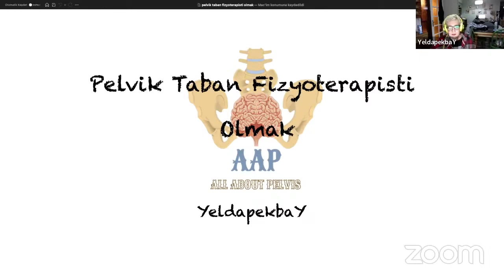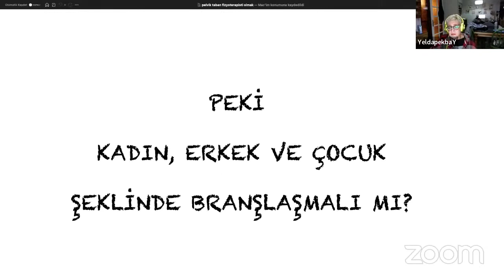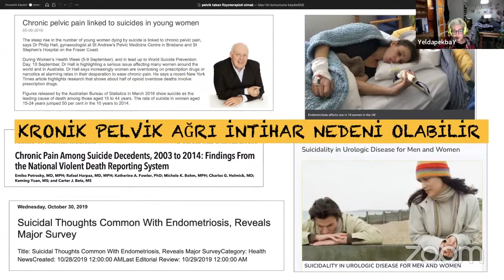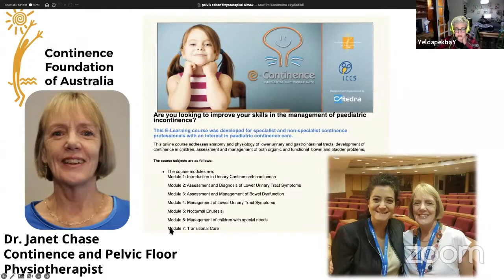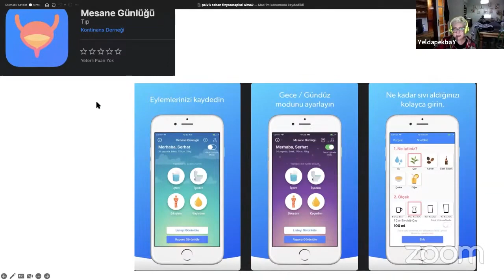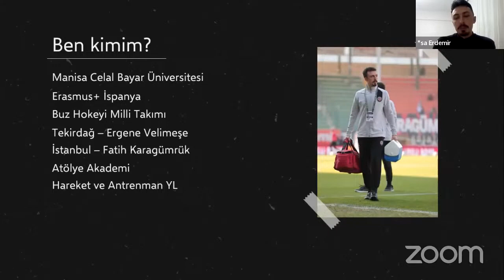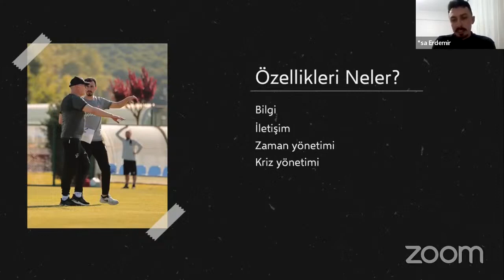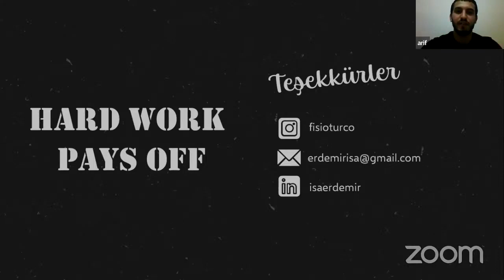8 Nisan Fizyoterapistler Günü Etkinliği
İstanbul Rumeli Üniversitesi Fizyoterapi ve Rehabilitasyon Kulübü etkinliklerine devam ediyor.

8 Nisan Fizyoterapistler Günü için hazırladığımız bu etkinlikte merak ettiğimiz bilgileri birbirinden değerli konuklarımızdan dinledik.